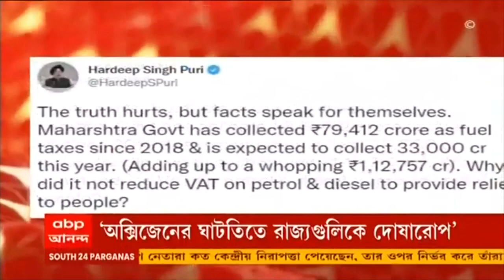Rahul Gandhi: মোদির যুক্তরাষ্ট্রীয় কাঠামো সহযোগিতামূলক নয়, জবরদস্তিমূলক: রাহুল গাঁধী।Bangla News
জ্বালানি-ভ্যাট কমাতে রাজ্যকে পরামর্শ দেওয়ার মোদিকে (Narendra Modi) আক্রমণ রাহুলের (Rahul Gandhi)। 'জ্বালানির মূল্যবৃদ্ধি-রাজ্যগুলিকে দোষারোপ। কয়লা ঘাটতি-রাজ্যগুলিকে দোষারোপ। অক্সিজেনের ঘাটতি-রাজ্যগুলিকে দোষারোপ। জ্বালানির উপর করের ৬৮ শতাংশ নেয় কেন্দ্র। মোদির যুক্তরাষ্ট্রীয় কাঠামো সহযোগিতামূলক নয়, জবরদস্তিমূলক।' টুইটে তোপ রাহুল গাঁধীর।